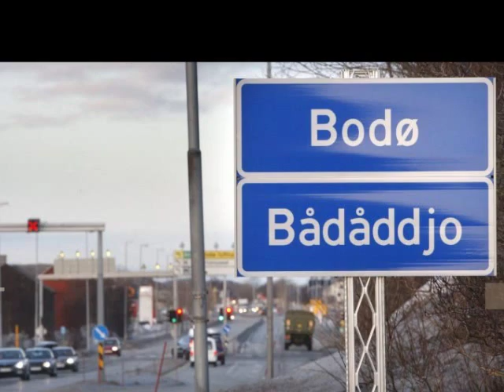Smågangsteran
En sang fra Bodø gruppa "Dårlig Hårdag"